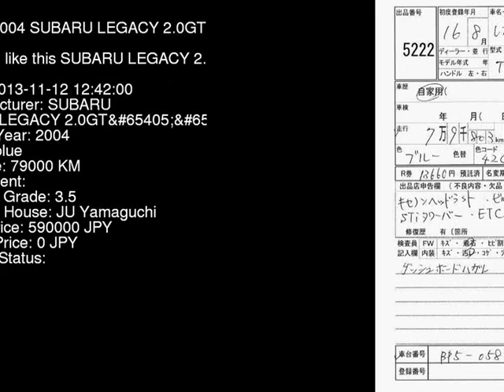2004 SUBARU LEGACY 2.0GTB_WR-LTD BP5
the Authority on JDMs since 2007!  . Details on this car from auction in Japan